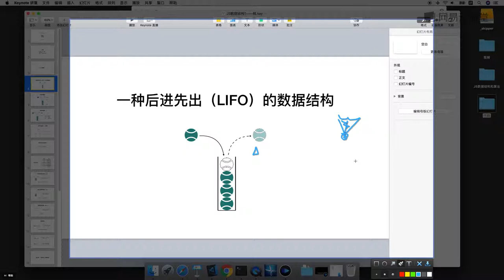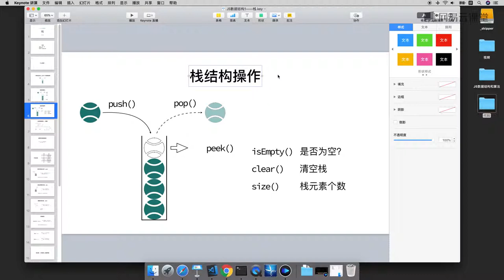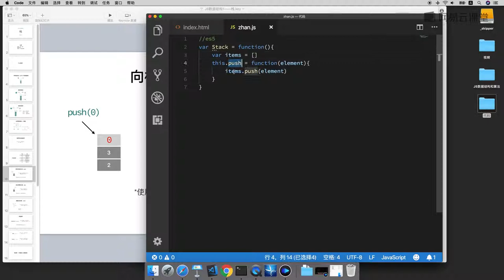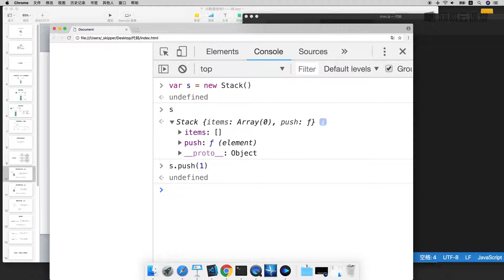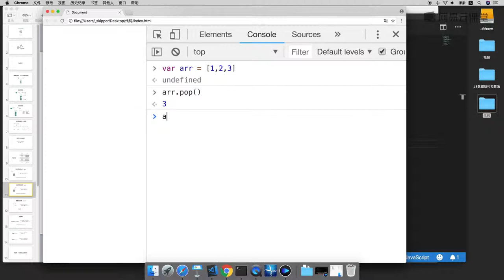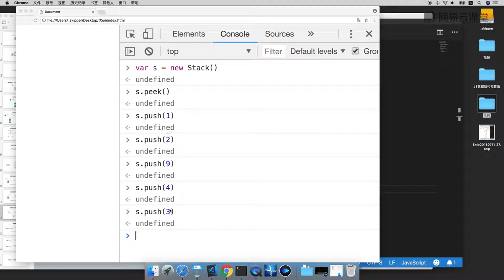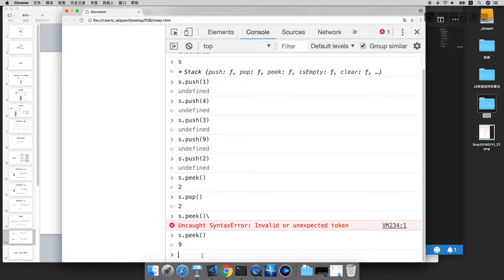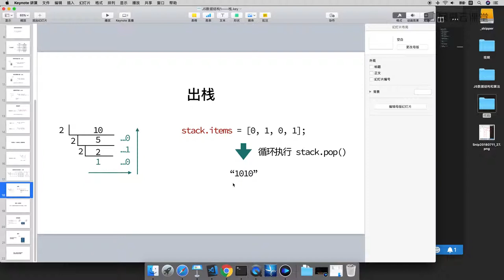2.2 栈概念，基于js的栈类方法实现 —— 数据结构与算法 javascript描述（栈、队列、链表、集合、字典、树、图 系列课程详解 ）